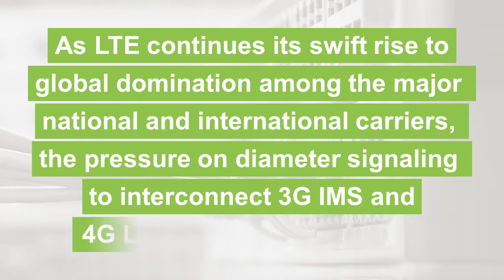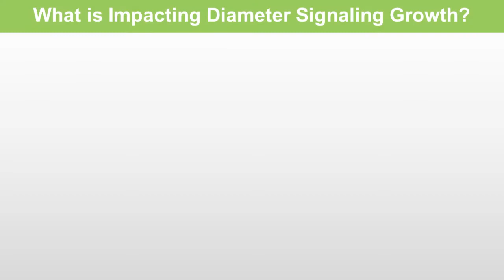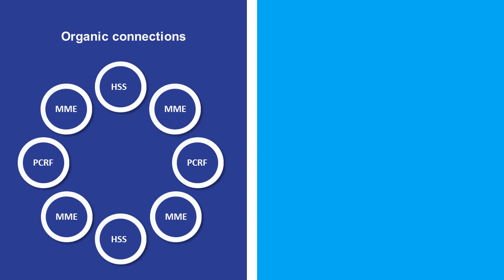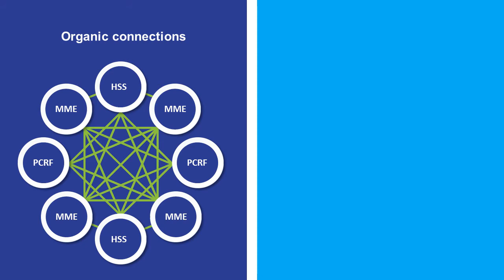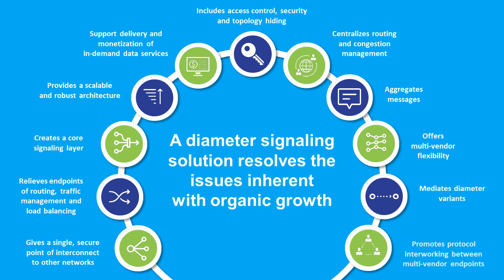Rapid LTE Growth Calls for Improved Diameter Signaling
As LTE continues its swift rise to global domination among the major national and international carriers, the pressure on diameter signaling to interconnect 3G IMS and 4G LTE networks is growing. Watch this video to find out more about the challenges faced and how this technology can help you deliver a streamlined and efficient service to subscribers.